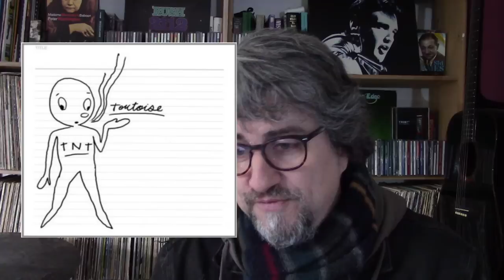The History of PROG in 60 albums | Part 5 | Prog or Progressive? | 1990-99